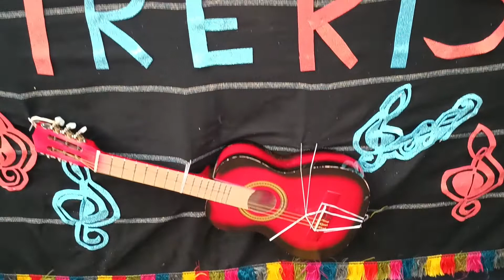Danza de las Flores durante la Feria de la Pera en la Cantera 13 de agosto 2022 ‎@cotidiano399